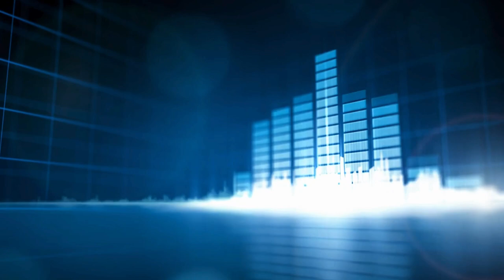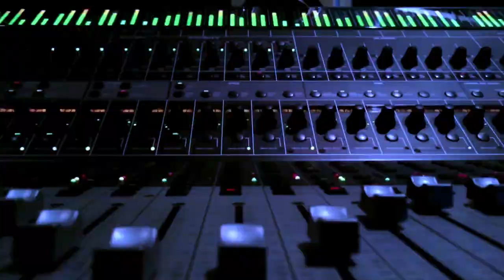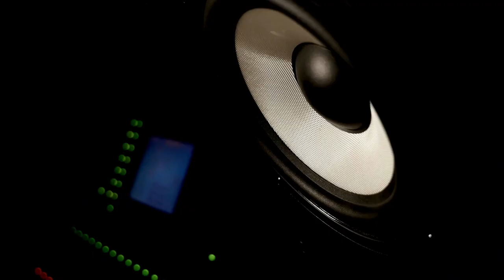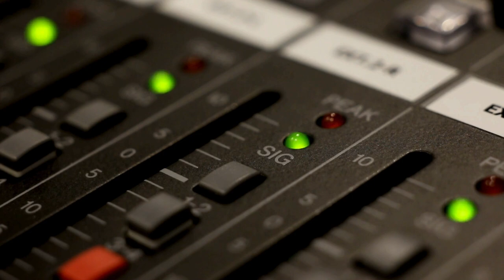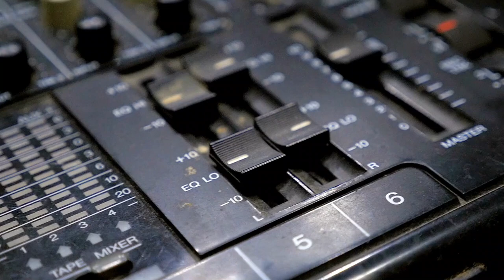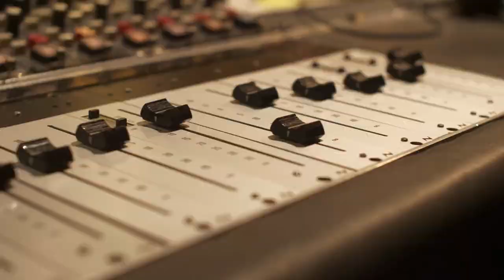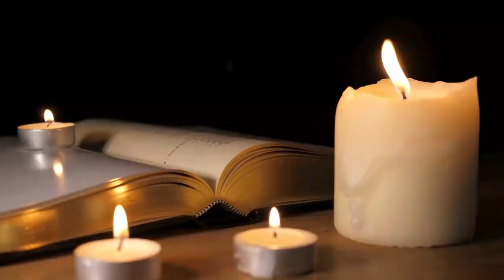Pearl Jam Releases Ten: Music History Today Podcast August 27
On the August 27 edition of the Music History Today podcast, there's the Beatles, Pearl Jam debuts, & new age music...sort of. Plus, it's happy birthday to members of 2 of Canada's best bands: Rush & Arcade Fire.